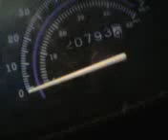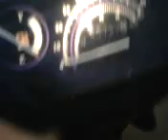tuning baotian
moja zverka